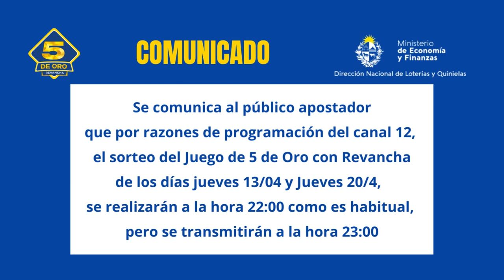COMUNICADO loteriauruguaya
SORTEOS 5 de ORO con REVANCHA